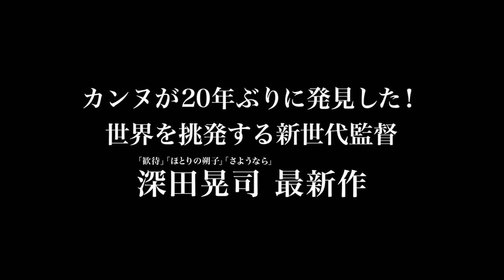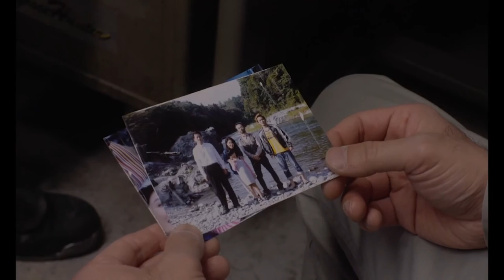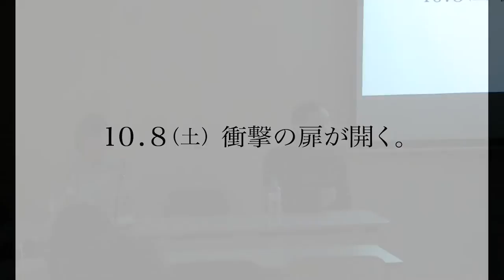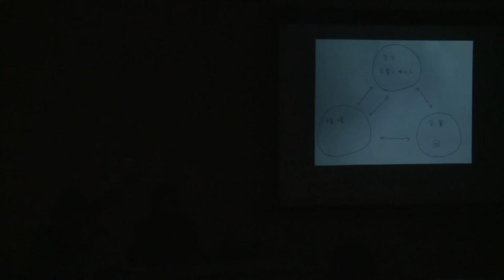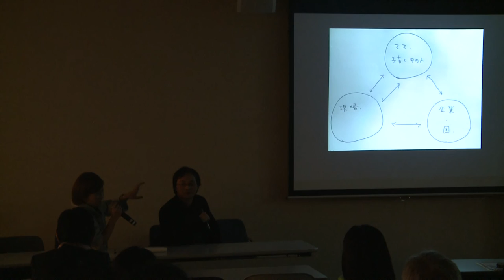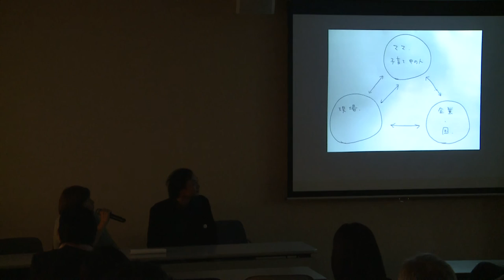「女もつらいよ！？日本映画と現場のリアル～映画・仕事・子ども～」Part 1 / Panel: It's Tough Being a Gal! The Japanese Film Industry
独立映画鍋×第29回東京国際映画祭提携企画

昨今、日本映画において女性の監督の活躍は目覚しく、また撮影現場において女性スタッフを見かけることもごく日常となりました。しかしそれでもなお、ジェンダーバランスを見ると依然として男性スタッフの数が優位にあります。なぜでしょうか？
もし、日本映画の現場に女性の参入を拒むバリアがあるとすれば何なのか。常に男性目線から語られることの多かった「映画の現場」を女性目線で問い直すトークイベントを開催します。
第一部においては、二人の子どもを育てながら第一線で活躍する現役助監督石井千晴さんを、第二部においては海外より東京国際映画祭に参加する女性映画人をお招きし、「日本の現場」を相対化しつつ課題と展望を語ります。

PART 1　日本映画の現場より
■ゲスト：石井千晴（映画助監督）Chiharu Ishii
大阪出身。望月六郎監督作「JOHNEN」で演出部デビュー その後、テレビ、映画、CM等で演出部として勤務。29歳で結婚、30歳で第一子を出産。半年の産休
後、テレビドラマの助監督として現場復帰。復帰後は映画、テレビと幅広く若手監督との仕事を中心に「自分のしたい事」をキーワードに二児のママと助監督を奮闘中。

■聞き手：深田晃司（映画監督）Koji Fukada
『歓待』で東京国際映画祭ある視点部門作品賞受賞。他代表作に『ほとりの朔子』『さようなら』。最新作『淵に立つ』でカンヌ国際映画祭ある視点部門審査員賞受賞。独立映画鍋共同代表。

■ 進行：根来ゆう（映像作家・独立映画鍋メンバー）
日本の家族問題、依存症、性虐待、セクハラやそれに伴うトラウマ等についてドキュメンタリー作品を数作品制作している。現在は犯罪被害についての劇映画を製作中。

■日時：2016年10月28日(金)　18:15 OPEN / 18:30 START
■会場：六本木ヒルズ　ハリウッドビューティプラザ 4F「メイスクラブ」東京都港区六本木6-4-1ハリウッドビューティプラザ
■入場無料・予約不要

◆主催
特定非営利活動法人独立映画鍋

Women directors are blazing trails on the Japanese film scene today, and it's no rarity to find female crew on production teams. But gender ratios are still grossly unbalanced. Why? What are the setbacks for women who want to join the cinema workforce? This panel will look at film production from a non-male perspective. Part I will feature Chiharu Ishii, an assistant director who is raising two young children. Part II will invite a non-Japanese guest to join the discussion for an outsider's look in.

Part I: Chiharu Ishii (assistant director)
Born in Osaka. First began working as assistant director on Rokuro Mochizuki's JOHNEN. Ever since, works in TV, movies, and commercials as AD. Married at 29, had her first child at 30. Returns to work after six months leave. Works mostly with younger directors on movies and in television. She's a mom of two whose motto is to "follow her desires"

Part I: conversation partner Koji Fukada (director)
Winner of the Prix du Jury in Un Certain Regard at this year’s Cannes with Harmonium (2016), his films include Sayonara (2015), Au revoir l' ete (2014), and Hospitalité (2010). Koji is co-head of Dokuritsu Eiganabe (Independent Cinema Guild).